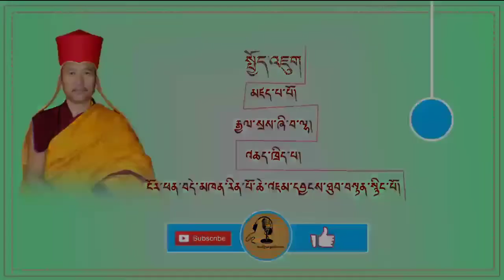སྤྱོད་འཇུག (50) འཆད་ཁྲིད་པ། ངོར་ཕན་བདེ་མཁན་རིན་པོ་ཆེ་འཇམ་དབྱངས་ཐུབ་བསྟན་སྙིང་པོ།